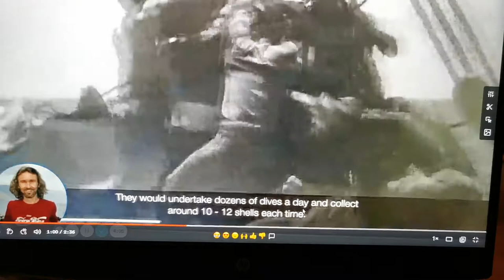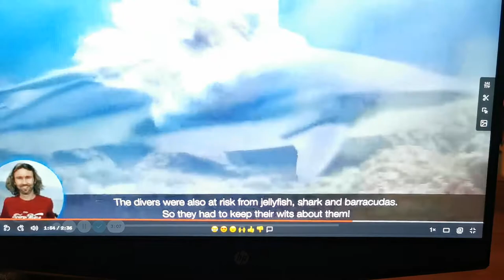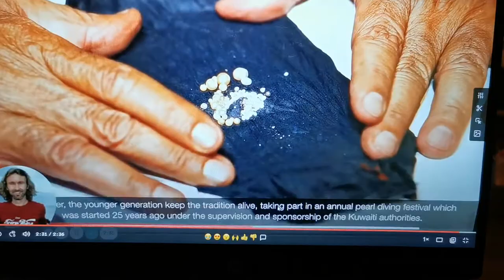Pearl Diving Clip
This video includes the short video on Pearl Diving found at the Sheikh Abdullah Al-Salem Cultural Centre read aloud by Mr. Casey.